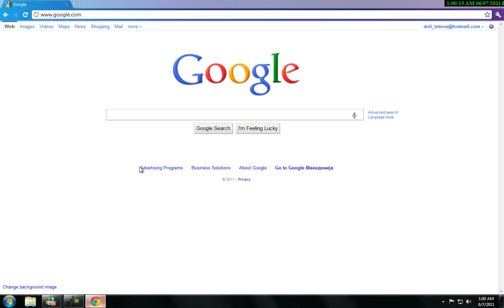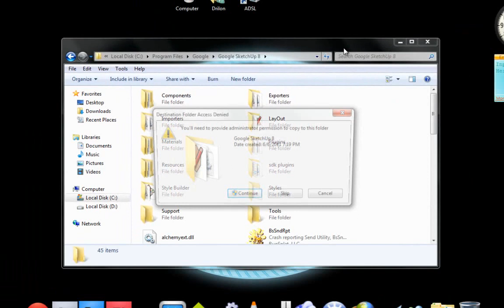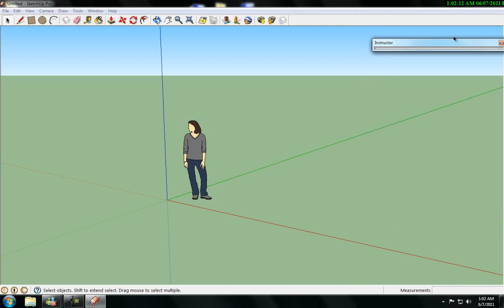Google SketchUp 8 Pro + Patch By Navy